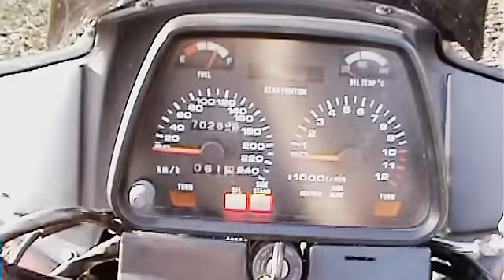Suzuki GSX 750 Katana (Shark) 1984